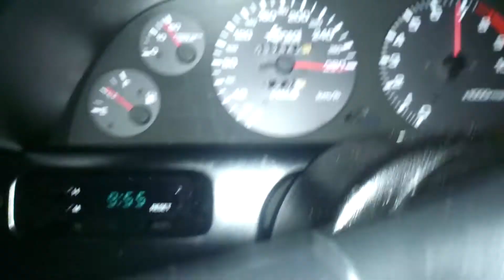R32 GTR SKYLINE 280KPH RUN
402bhp R32 GTR 280 KPH RUN IN IRELAND